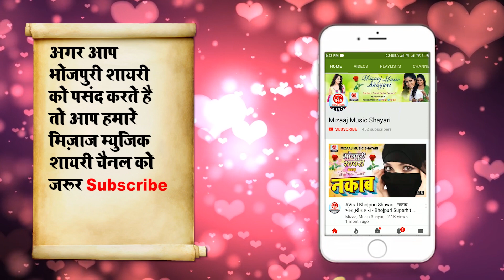सुनके रोमांटिक हो जायेंगे_लव शायरी || Mast Hindi Romantic Shayari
lovehindishayari सुनके रोमांटिक हो जायेंगे_लव शायरी || Mast Hindi Romantic Shayari
latest bhojpuri shayari, mizaajmusic , mizaajmusicshayari, new bhojpuri shayari, bhojpuri shayari,hindi shayari romantic shayari
Anchor : Sunil Yadav "Sawan"
Company Label : Mizaaj Music